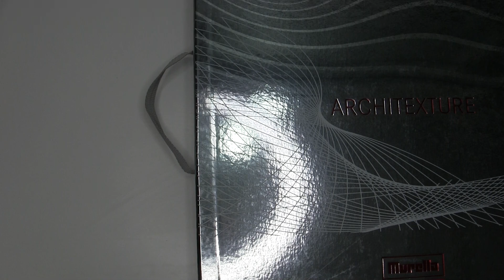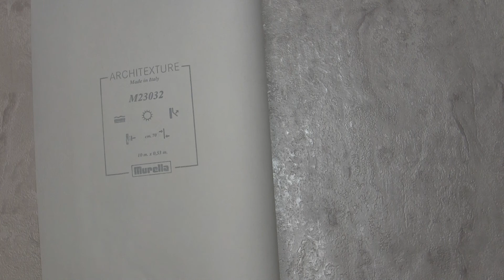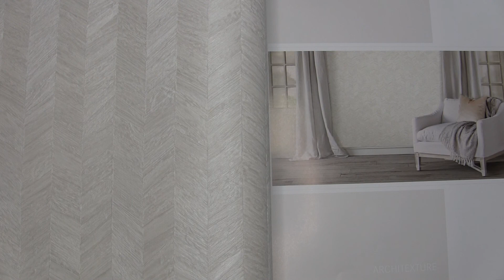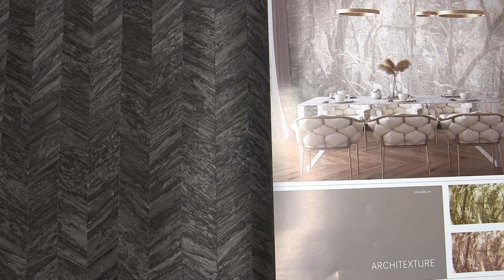Обои Murella Zambaiti Parati коллекция Arhitexture 2023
Интернет-магазин обоев Tapeten.com.ua представляет коллекцию обоев Arhitexture от Murella Zambaiti Parati. Виниловые обои на флизелиновой основе. Чтобы ознакомится поближе, переходите по ссылке ниже на наш сайт.
Wallpaper online store Tapeten.com.ua presents a collection of Arhitexture wallpapers by Murella Zambaiti Parati. Non-woven vinyl wallpaper. To take a closer look, follow the link below to our website.
Sklep internetowy Tapeten.com.ua prezentuje kolekcję tapet Arhitexture autorstwa Murelli Zambaiti Parati. Tapety winylowe z włókniny. Aby przyjrzeć się bliżej, skorzystaj z poniższego łącza do naszej witryny.